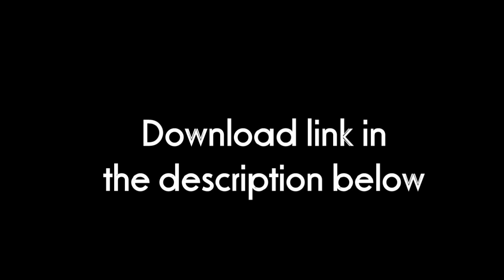PESEdit.com 2014 Patch 4.4 Download 31/05/2014 RELEASED!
DATA PACKS DOWNLOAD (REQUIRED)

New PESEdit.com 2014 Patch 4.3 Features
PES 2014 Patch 1.13: Includes the latest PES 2014 game update - full online compatibility
Faces: Faces for 10+ players (e.g. Emre Can, Flanagan, Promes)
Kits: (see screens on blog)
World Cup: Costa Rica, Honduras
Premier League: Chelsea, Liverpool, Newcastle
Bundesliga: Bayern München, Berlin, Bremen, Leverkusen, Mainz, Mönchengladbach, Paderborn, Schalke
Serie A: Milan, Udinese
Ligue 1: Bordeaux, Lyon, Marseille, Rennes
Other teams: Ingolstadt, PSV, Twente
Other: Fixed minor issues like ball selection in online mode

Make sure to closely read the PESEdit 2014 Patch Installation Instructions before installing.
General PESEdit.com 2014 Patch Features
Full Online Mode compatibility
Includes latest PES 2014 Patch 1.13 and Data Pack 5.00
Added Bundesliga
Added Liga Adelante, 2. Bundesliga and Sky Bet Championship
Added 11 stadiums: Anfield, Arena Nationala, Camp Nou, La Rosaleda, Mestalla, Rose Park Stadium (generic), Santiago Bernabeu, Signal Iduna Park, Stadion (generic), Stamford Bridge, Vicente Calderón
Updated 2014 winter transfers
Corrected kits for all Premier League teams and all unlicensed National Teams
Corrected boots, accesories, shirtname for 6000+ players
Corrected fake national team player faces (1000+ faces!)
Fixed team names and emblems for Premier League and Liga ZON Sagres teams
Added 80+ new boots
Corrected player names for unlicensed National Teams (Algeria, Bosnia, Japan, Netherlands, United States etc.)
Fixed names and emblems for all competitions